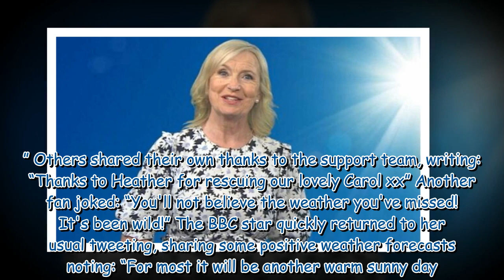Carol Kirkwood breaks Twitter silence afterthree-week absence